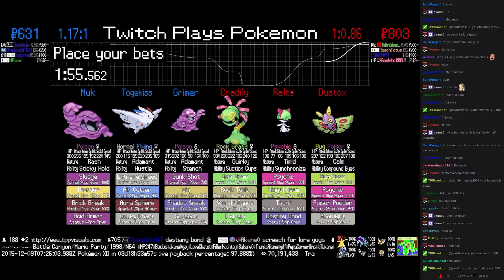Twitch Plays Pokémon Battle Revolution - Match #32079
Match #32079 [Blue: Grimer, Togekiss, Muk] vs [Red: Cradily, Ralts, Dustox]